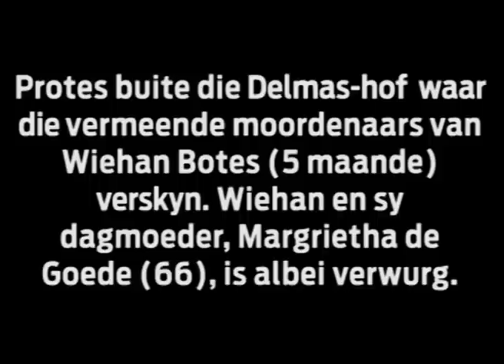Protes voor Delmas-hof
'n Protes buite die Delmas-hof waar die vermeende moordenaars van Wiehan Botes (5 maande) verskyn. Wiehan en sy dagmoeder, Margrietha de Goede (66), is albei verwurg.